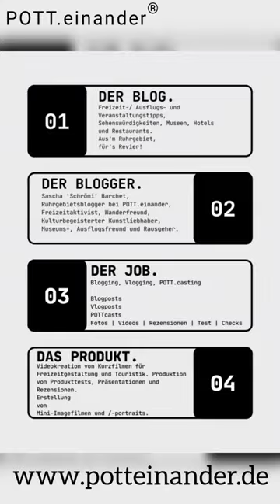Zusammenarbeit mit POTT.einander | Kooperation, Kollaboration, Aufträge & Anfragen | MediaKit laden!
📌 Kooperationsanfragen & Aufträge

📌 Ruhrgeblogt mit POTT.einander❗

ℹ Blogging, Vlogging, POTT.casting

👉 Blogposts, Vlogposts, POTT.casts

➡️ Fotos, Videos, Rezensionen. Präsentationen, Reviews, Tests, Checks und mehr!

👉 BLOGGING THE POTT mit POTT.einander. - Dabei durch dicht dran! MIT.einander, FÜR.einander, POTT.einander.

➡️ POTT.einander Ruhrrevier - Trallafitti von mich für Dich für WIR. KOMMA BEI ❗